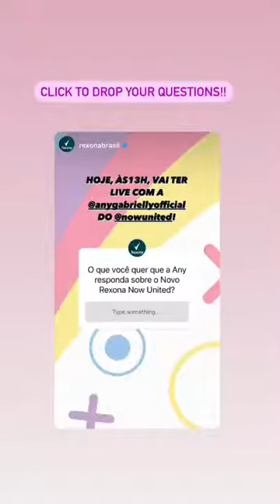Sina Deinert Stories + Now United Stories( 27.09.21)Shooting Bedna Nehlam / nowunited/LEGENDARY